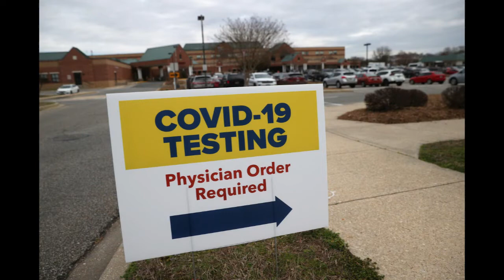DLS News with Douglas Leland episode 6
DLS News with Douglas Leland episode 6 is full l of the latest Covid 19 coverage.
President Trump's war against the WHO. Americas Reopening,  An interview with Messi Chico on the pros and cons of Homeschooling, weather with Meteorologist Arya Monroe,  Sports and a lil bit of of comedy.